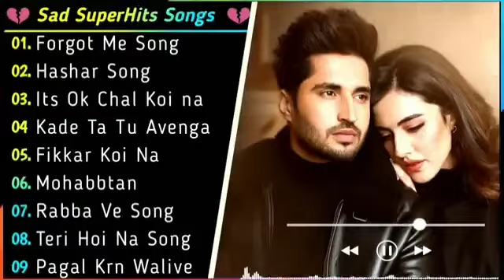Mankirt Aulakh New Song 2024 | New All Punjabi Jukebox 2024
Mankirt Aulakh New Song 2021 | New All Punjabi Jukebox 2021 | Mankirt Aulakh New All Punjabi Song | New Song | Mankirt Aulakh Best songs 2021 | New Punjabi Song 2021

mankirt aulakh all song punjabi new,
mankirt aulakh all song remix dj,
mankirt aulakh all song sad,
mankirt aulakh all song